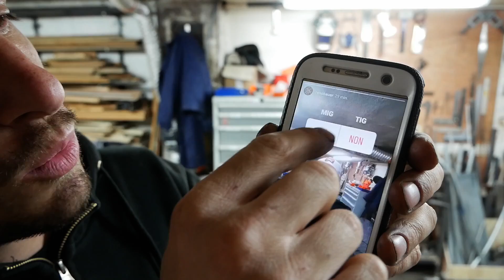TABLE BASSE METAL BOIS VERRE - UltimateDefi2 - DIY // ⓇⒷ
Je relève l' UltimateDefi2 de MichMich Bonejour.
Le challenge, 3h pour 3 matériaux différents minimum, hors temps de séchage et tournage.

✳️ Ma wishlist Amazon

▬▬▬▬▬▬▬▬▬ 🛠 MES OUTILS  🛠▬▬▬▬▬▬▬▬▬

▬▬▬▬▬▬▬▬▬ METAL UTILISÉ ▬▬▬▬▬▬▬▬▬

En partenariat avec le site de vente de métal en ligne

15% de remise avec un minimum de 30€ d'achat

▬▬▬▬▬▬▬▬▬👕 MES HABITS 👖▬▬▬▬▬▬▬▬▬

15% de remise sur tout le site Wûrth Modyf